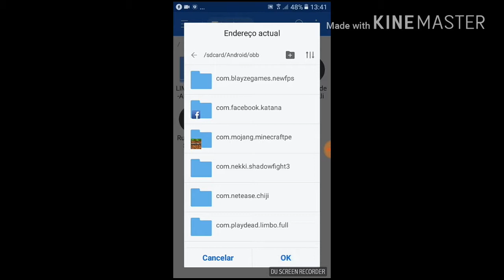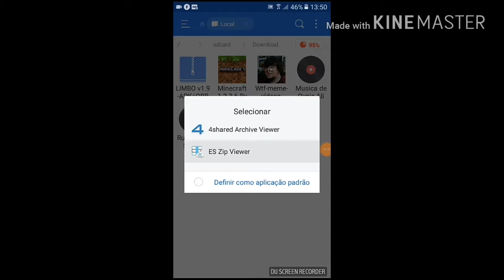Como baixar (LIMBO)